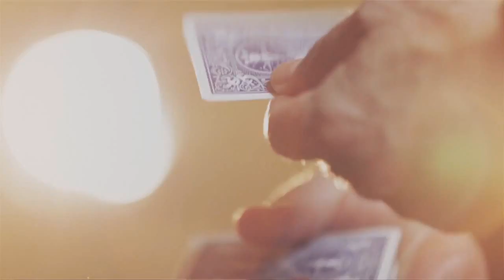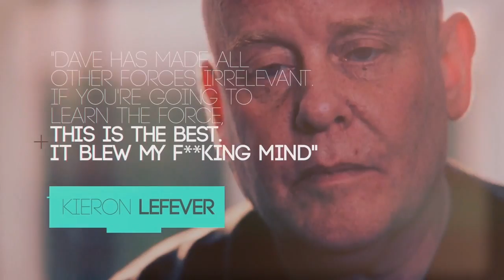FORCE OF WILL DAVE HOPER - DAYTONA MAGIC